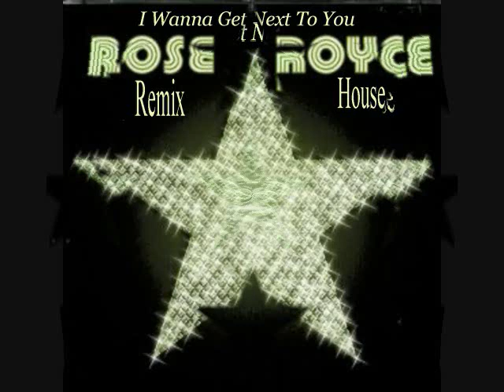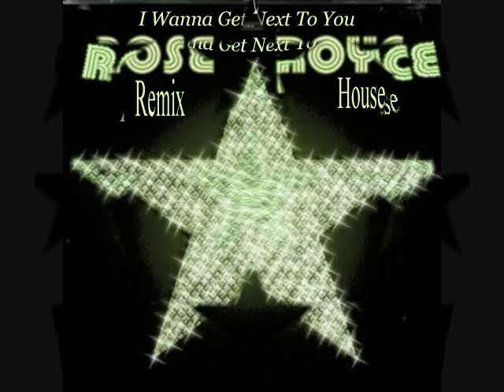Rose Royce - I Wanna Get Next To You (House Mix)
The Midnight Son (•¿•)
A REMIX OF THE BEST MUSIC IN THE  U.S.A.